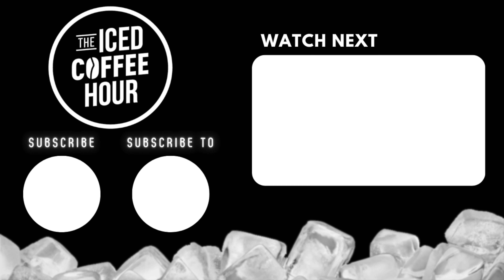How Hard is it to Learn an NFL Playbook? | Austin Ekeler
Video From ► Austin Ekeler on Making $26,000,000 | The FULL Underdog Story